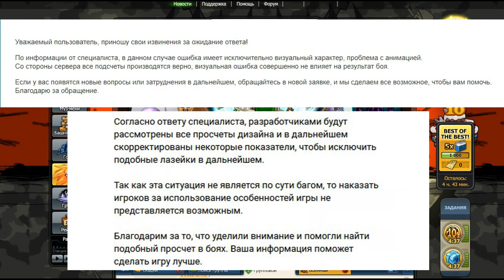ЭТО БЫЛО ИЗВЕСТНО ЕЩЕ В ПРОШЛОМ ГОДУ (ЧИТОБЕСТ)